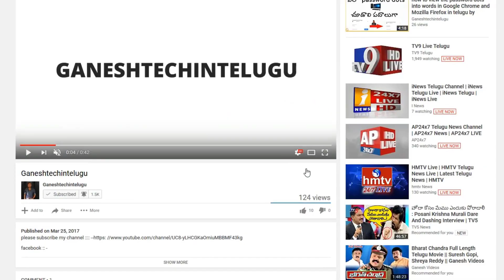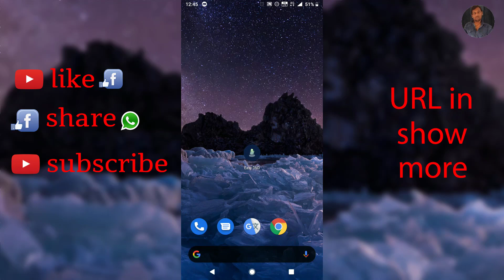How To Enable Easy DND (Do Not Disturb) In Your Android Mobile in telugu by ganeshtechintelugu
How To Enable EasyDND DoNotDisturb In Your AndroidMobile in telugu by ganeshtechintelugu